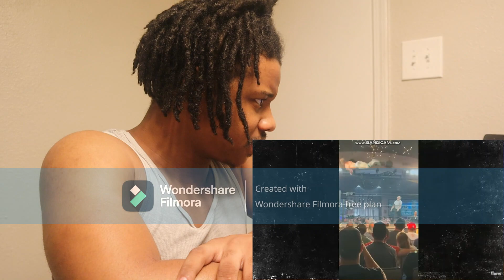🤼‍♀️WWE THURSDAY🤼#14 | NWA Wrestler Jack Cartwheel Lands Awkwardly on Neck During Match | REACTION!!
Reacting To NWA Wrestler Jack Cartwheel Lands Awkwardly on Neck During Match | TMZ Sports